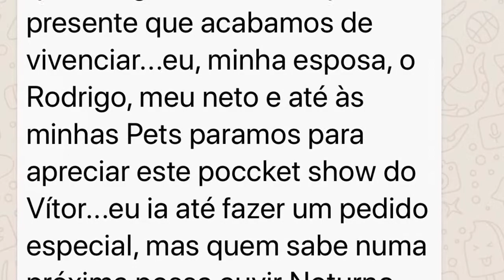OPA - Artista Vitor ARAUJO na diversidade do erudito e popular - um show!